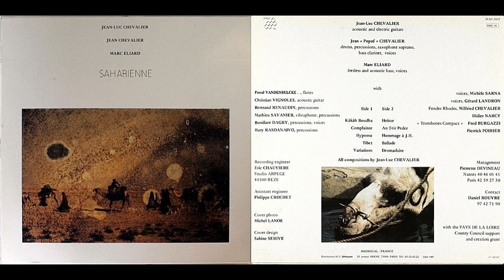Jean-Luc Chevalier, Jean "Popof" Chevalier, Marc Elliard, "Hypnose" ("Saharienne" version)